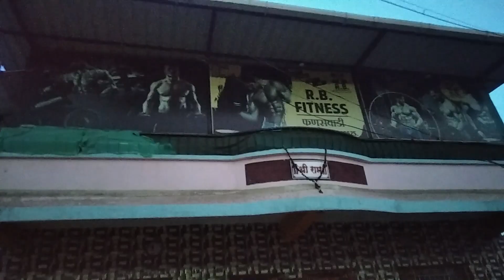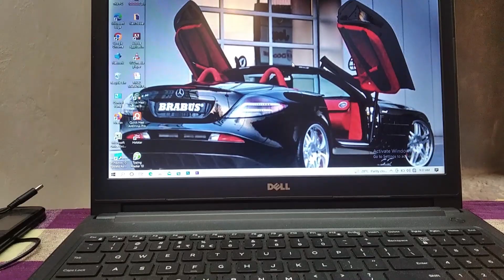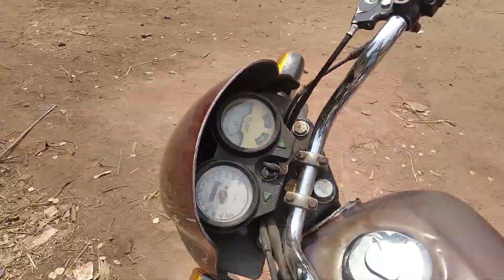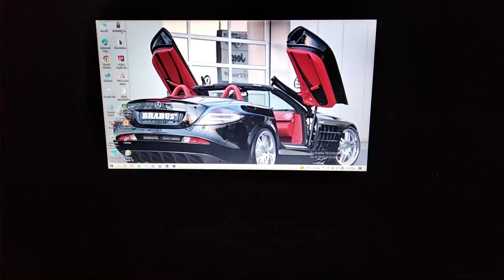75 दिवसांचा व्यायामाचा🏋️ संकल्प आज पासून सुरू केला. त्याच बरोबर पोहायलाही🥰🏊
@JEEVAN DAVARI PRANK

thanks for wathching .